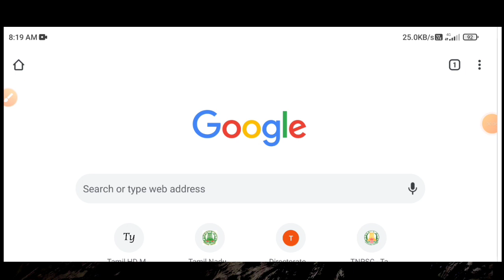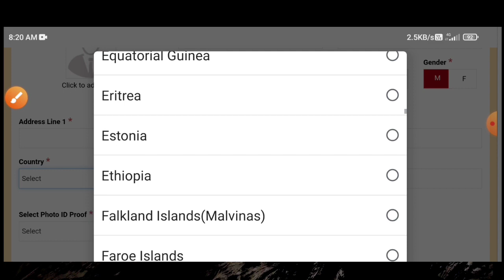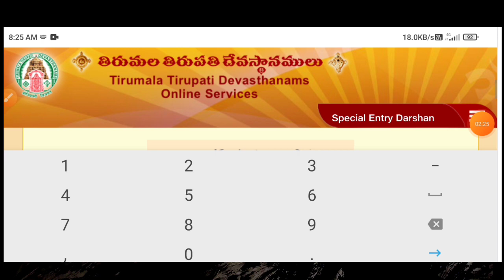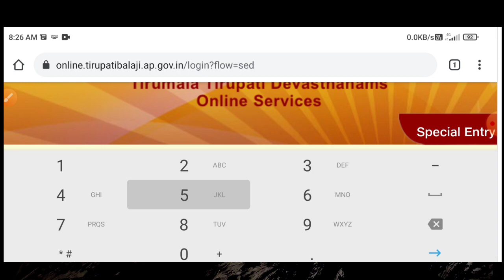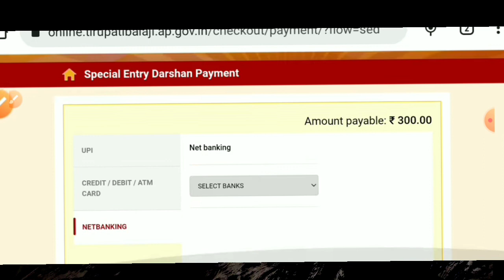how to book tirupathi darshan ticket online tamil | tirupathi ticket booking 2022 | Tricky world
This video shows details about how to book tirupathi ticket booking tamil

By
Tricky world